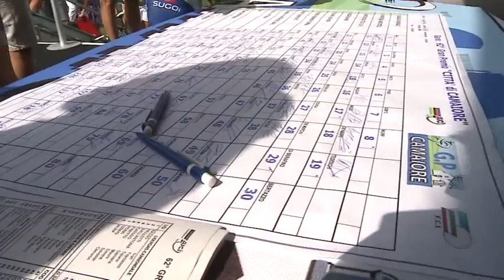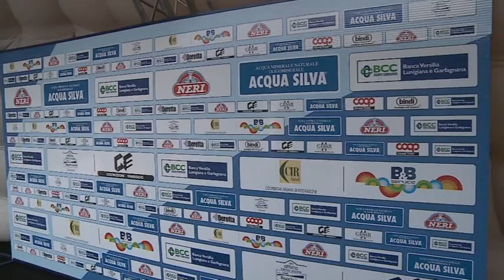G.P. Camaiore 2011 (prima parte)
62a edizione G.P. Camaiore. Basso e Visconti i protagonisti più attesi di un'edizione nella quale per la prima volta, le asperità del Monte Pitoro e del Monte Magno sono state affrontate per ben sette volte.